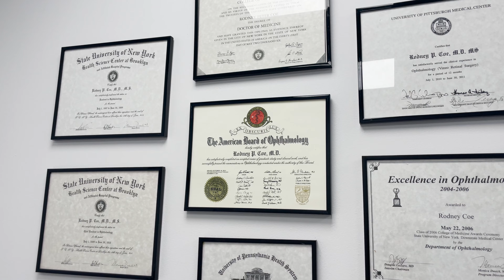ClearView Retina | Practice Real Estate Group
Experience peace of mind when it comes to your vision with Dr. Rodney Coe's dedicated care at the Bayside, Queens Medical Center. Dr. Coe understands the apprehension that comes with any threat to your vision, and that's why we provide consistent and personalized care to support you throughout your treatment journey.